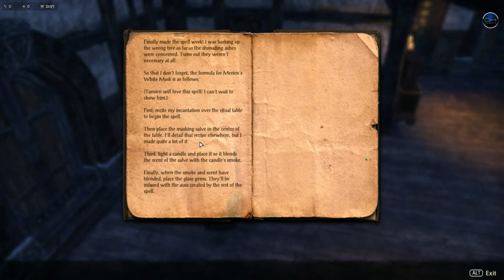The Elder Scrolls Online: ESO Tamriel Unlimited | Gameplay | Veteran 1 | Part 2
The Elder Scrolls Online: Tamriel Unlimited - Gameplay - Part 2
Masodik rész

Update után
After update

- Kommentár nélkül
- No commentary

ESO